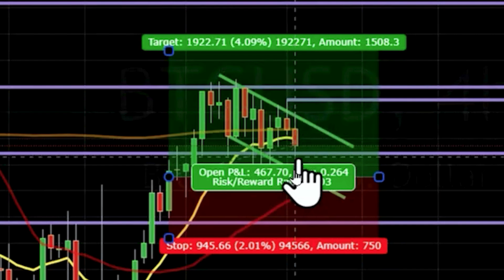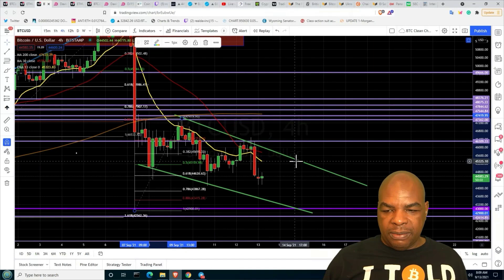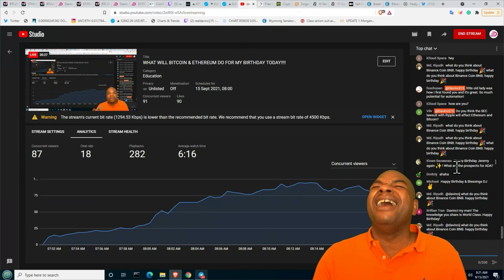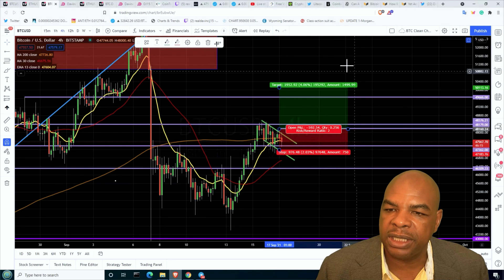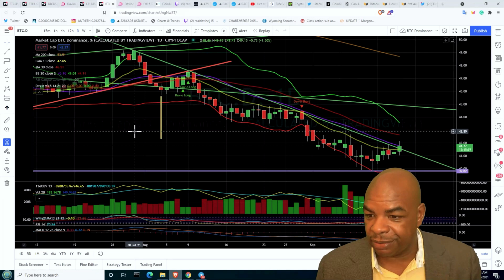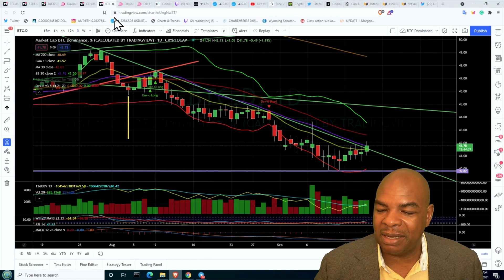BITCOIN & ETHEREUM BULLEN FLAGGE ODER BÄRENPFOTEN!! [wie man es Tradet]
Links Last Updated Sept. 13, 2021
News Links:

Time Stamps:
00:00 Intro
01:57 Bitcoin TA
04:40 Pandora's Wallet
05:11 ETH TA
07:25 Trades
08:46 Dominanz Chart
10:17 Outro